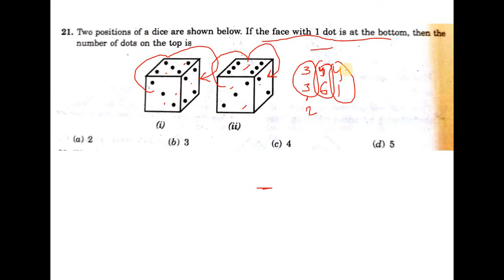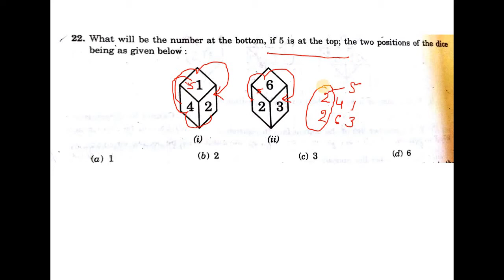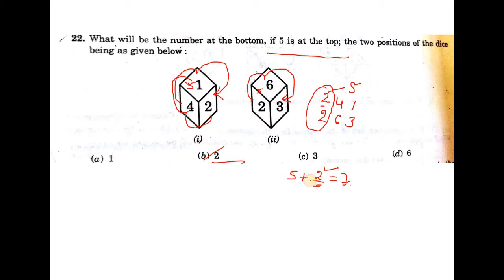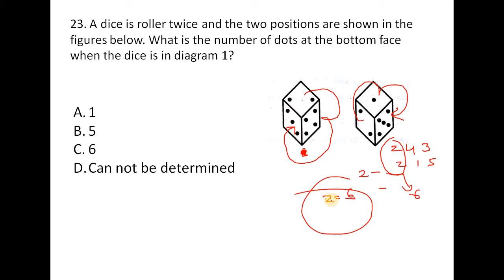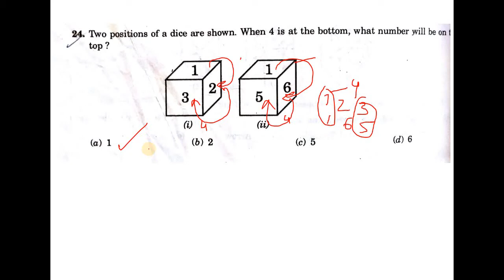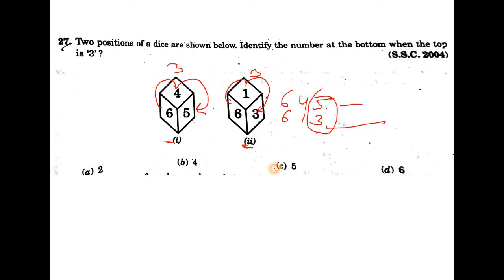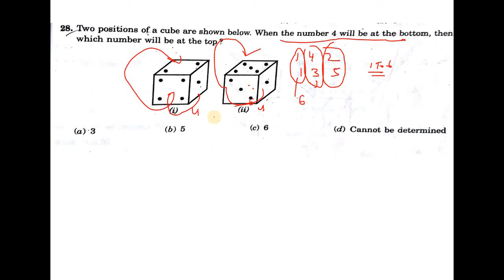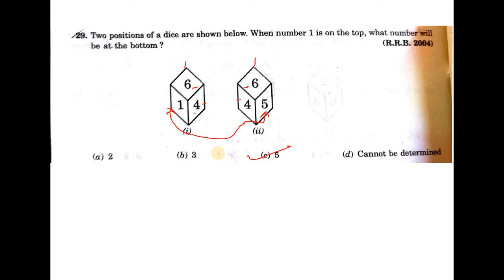reasoning DICE problems ,ದಾಳಗಳು (PART 3) IN KANNADA BY S B BIRADAR SIR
dear stu
it is very importent topic for IAS KAS PSI SSC RRB and any exams
thanks
by biradar sir